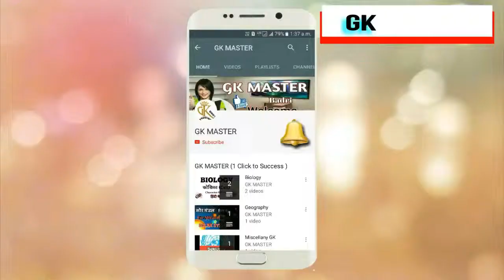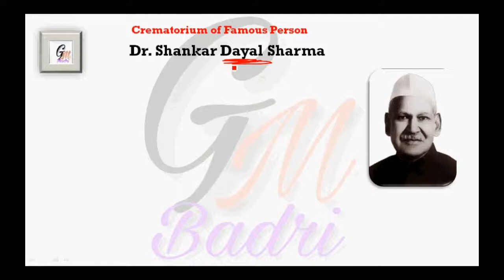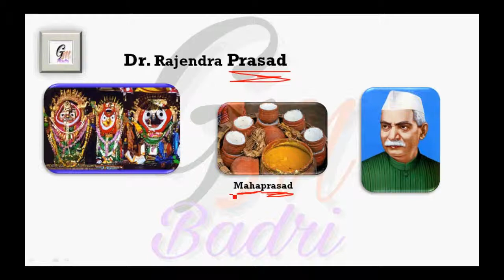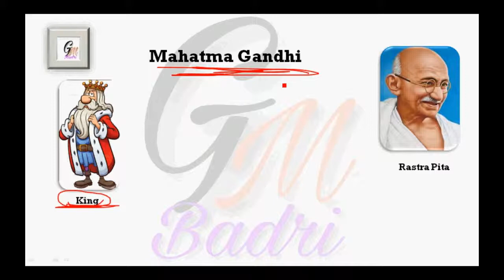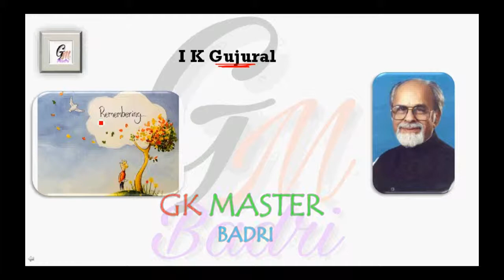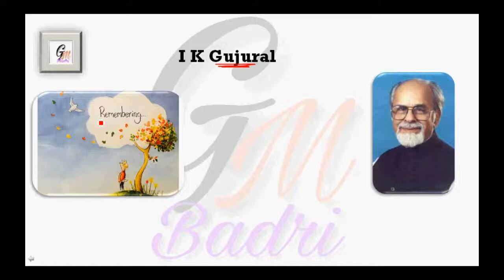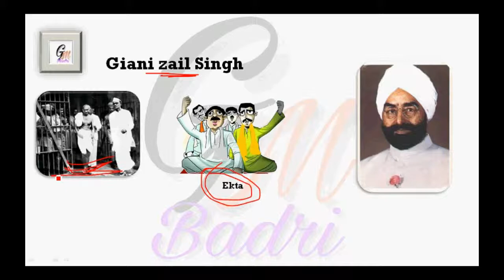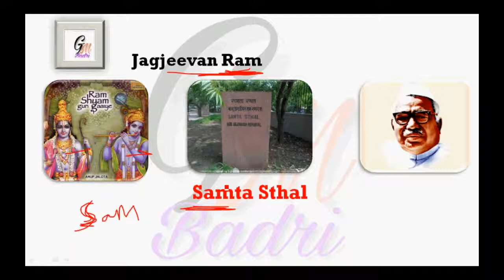Crematorium Tricks in Hindi || Famous Person || Static GK ||SSC, RAILWAY || GK MASTER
Crematorium  of famous person with Funny Tricks in Hindi.
प्रमुख समाधि स्थल एवं सम्बन्धित व्यक्ति | GK MASTER
Static gk with Animated Story.
Very IMP For Upcoming SSC, RAILWAY, UPSC,NDA etc.
This Trick can give you 1 mark.
Crematorium of Famous Person Tricks

Books: - Top ( Best Price/ Click Now👇)

◇Railway Samanya Adhayan 1046 Sets

◇Lucent's Samanya Gyan

◇Samanya Gyan 2019 by Arihant

◇RRB Group D Guide 2018 by Arihant

◇Railway ALP and Technician 2018

◇General Knowledge &
Awareness 2018 by Disha

◇Samanya Budhi Avum Tarkshakti
Parikshan by Arihant

◇Quantitative Aptitude for Competitive
Examinations by S Chand

◇Shortcuts in Quantitative Aptitude

◇Practice Book On Quicker Maths by BSC

◇A Modern Approach to Verbal &
Non-Verbal Reasoning by S Chand

(R.S. Aggarwal)by S Chand

◇English Improvement Course (DGP)

◇Comprehensive Guide to IBPS
Preliminary & Main Exam

◇Banking Awareness

◇IBPS Clerk Guide (Pelim & Main)

◇OBJECTIVE Computer Awareness

  ■My Devices-
Mini Lapel Lavalier Microphone

¤60-Inch Lightweight Tripod

¤Nikon Coolpix A10 Point

About: - GK MASTER is the 1st Channel in India, Where a Student can learn GK With Technical Tips. And That's Make Him Different from others.

जय हिन्द ...🙏... Jai Hind...🙏